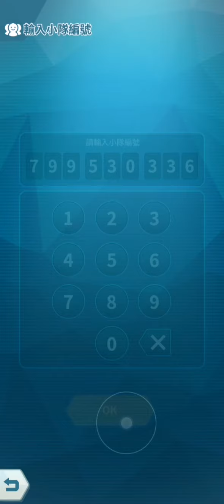SVID 20200915 232958 1